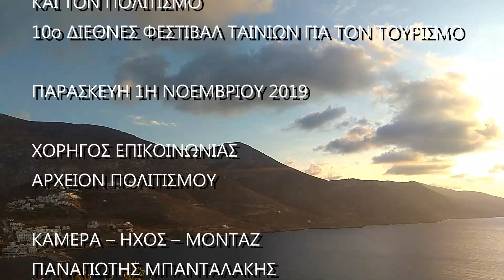ΑΜΟΡΓΟΣ - ΥΠΕΡΙΑ 2019 - ΝΙΚΟΛΑΟΣ ΘΕΟΛΟΓΙΤΗΣ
10ο ΔΙΕΘΝΕΣ ΦΕΣΤΙΒΑΛ ΤΟΥΡΙΣΤΙΚΩΝ ΤΑΙΝΙΩΝ - 17ο ΔΙΕΘΝΕΣ ΣΥΝΕΔΡΙΟ ΓΙΑ ΤΟΝ ΤΟΥΡΙΣΜΟ ΚΑΙ ΤΟΝ ΠΟΛΙΤΙΣΜΟ.